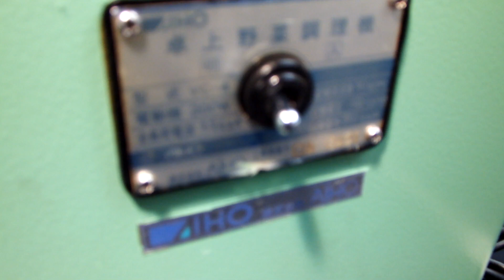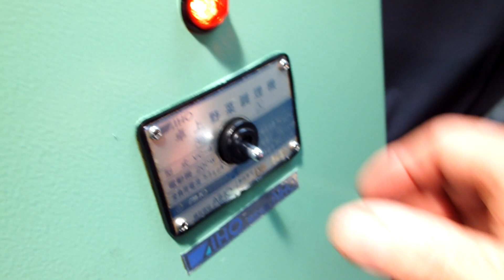愛豊 アイホー 野菜調理機 業務用 フードスライサー AIHO VC-4 動作確認済